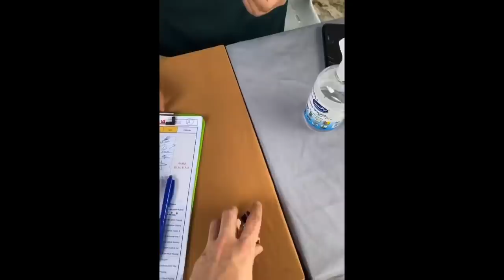Meriah Bila Keluarga Berkumpul || Uish Dato Rizalman Punya Gelak! Lain Macam!!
Ikatan keluarga Rizalman
Seronok Tengok Dan Dengar Dato Rizalman Pabila Bersama Keluarga😊